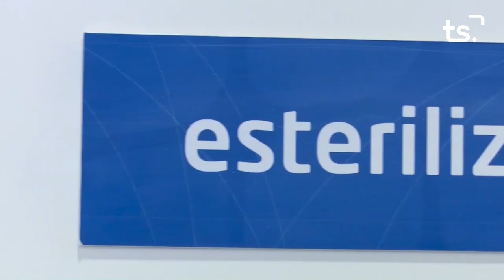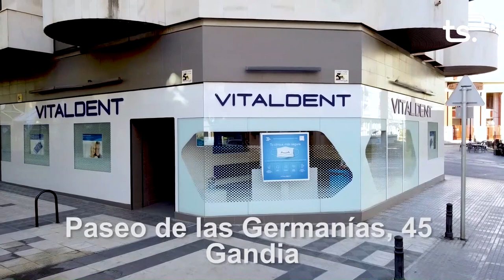CRISTIANS OLIVA 2022-07-22